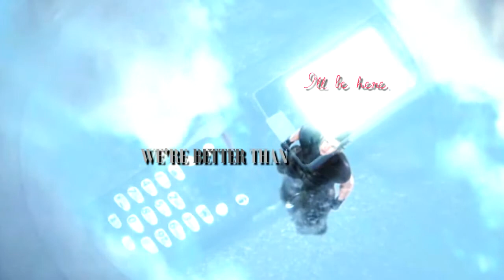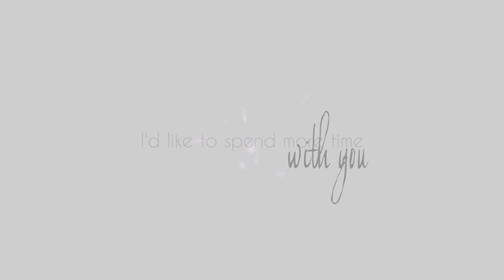.:Raindrops:. (Zack&Aerith)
ATTETION - Watch in 720p -

So this was a video for my audition to the Ｌｏｓｔ ｉｎ Ｅｃｈｏ Ｓｔｕｄｉｏｓ.
I couldn't finish it in time but I decided to upload it anyway :P My PC is so messed up
that some parts aren't right :/ Sorry :(

.:Information:.

Videos from: Final Fantasy Crisis Core, XVIII, XII, Advented Children,